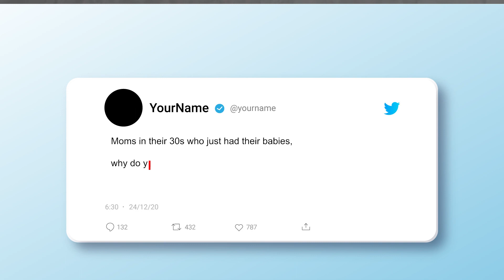How To Create Content For Online Fitness Coaches | My Content Strategy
In this video, I cover the best strategy to create content for online fitness coaching to get more clients using social media. If you're looking to grow  your coaching business and increase the number of clients in your business, this is the ultimate step-by-step guide to set yourself as an authority in your niche and have hundreds of fitness leads contact you. I will share some expert insights on creating high quality content on social media while differentiating yourself from other personal training coaches out there.

Here's a couple topics we went over in this video:
Content strategy
content ideas,
online fitness coaching clients,
online personal training ,
nutrition coaching,